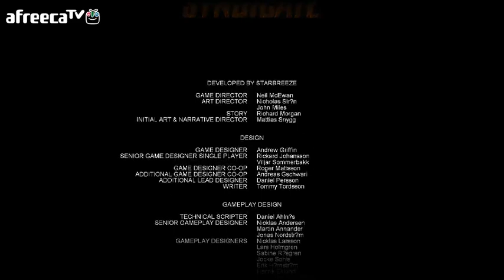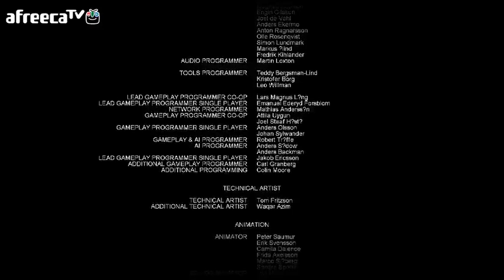검은네로] 신디케이트 -근미래 기업간의 전쟁 배경- [11]